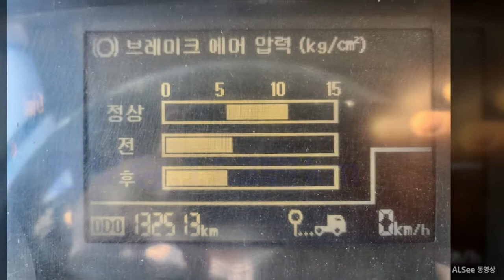메가앞축어부바4.5톤 ※ 2009년 07월※ 113만 km※ 250마력,상현하이텍,자동발판사다리,완보링,7m40※ 3800만원※ 화물차상담문의: 김정화 010-8980-8945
※ 차명: 메가앞축어부바4.5톤

※ 연식:  2009년  07월

※ 주행거리:  113만 km

※ 적재함제원: 250마력,상현하이텍,자동발판사다리,완보링,7m40

ps 가격절충.싸게판매합니다!!

★압류&저당없음/부가세별도★

■ 영업용(지입,개별)남바# 최저가 급구해드립니다.

■ 일요일,공휴일 영업!! 방문시 미리전화주셔야합니다.

■ 전국 최대규모 매장, 동종 차량 많이 보유하고 있습니다.